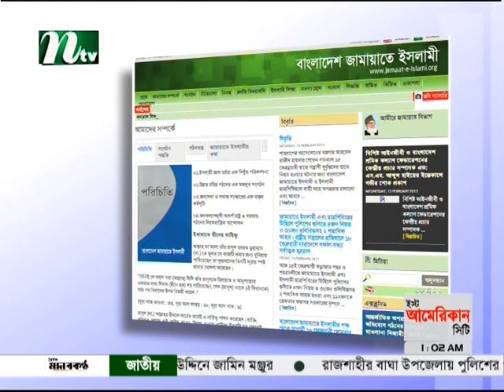Weekly News Highlights with Hasina Momtaz 03 2013